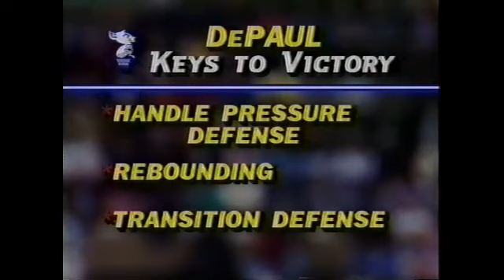(3-21-1986) [NCAA Tournament - Sweet 16] (1) Duke Blue Devils vs (12) DePaul Blue Demons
Game #37

1986 NCAA Tournament - Sweet 16

(34-2) (1) Duke Blue Devils vs (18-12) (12) DePaul Blue Demons

Location: Brendan Byrne Arena, East Rutherford, NJ

Final Result:

Duke: 74
DPU: 67